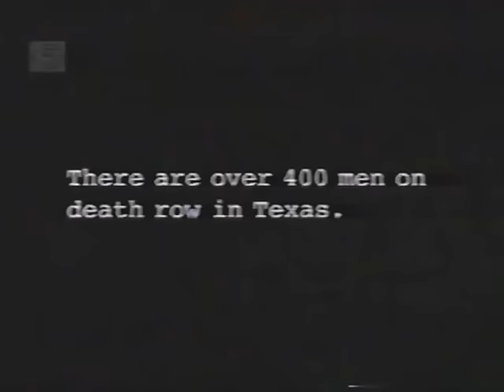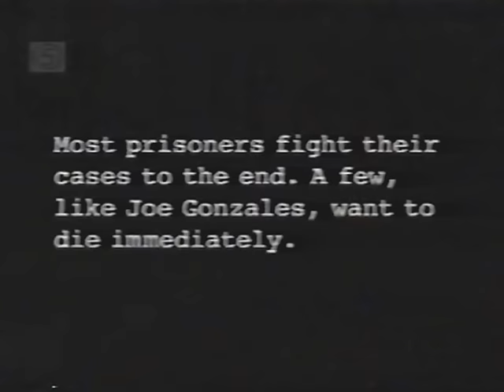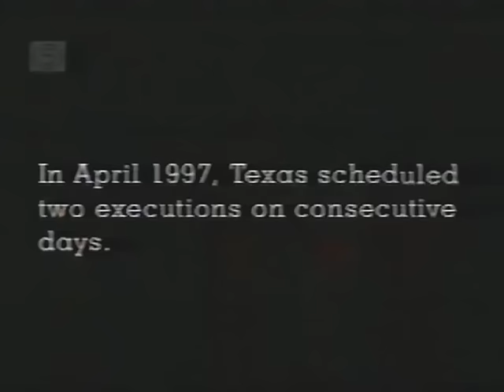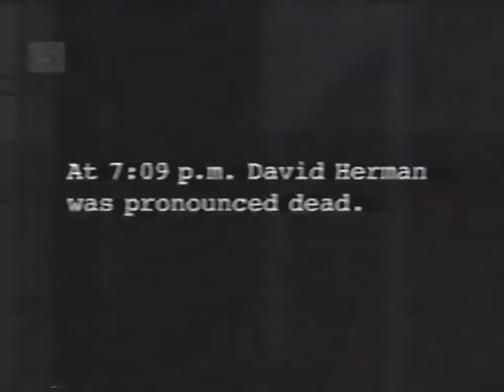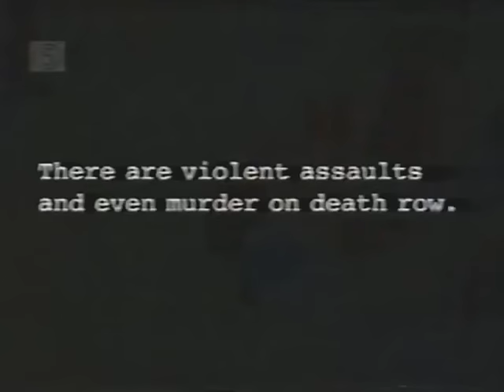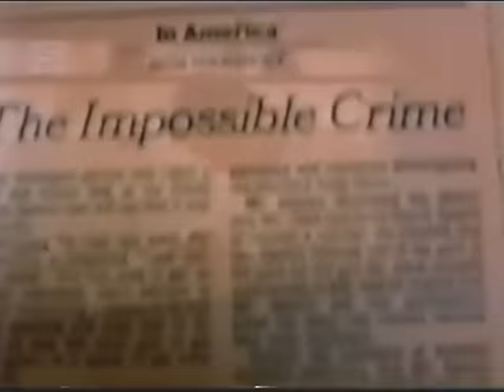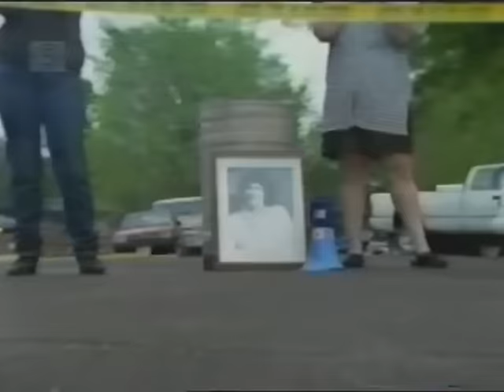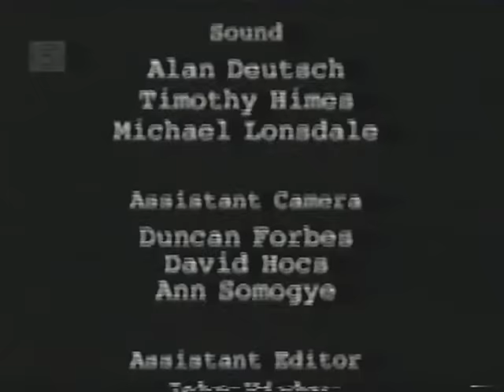THE EXECUTION MACHINE : TEXAS DEATH ROW (C5, 1997)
Restored from my old VHS collection. I was checking names on Google whilst copying this and I think every single convict shown here was executed before 2002.
As usual - don't bother if you want to make a troll comment. I'll just remove it.